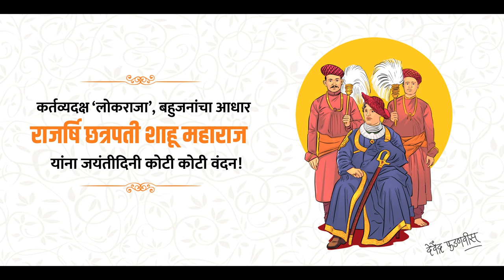कर्तव्यदक्ष ‘लोकराजा’, बहुजनांचा आधार राजर्षि छत्रपती शाहू महाराज यांना जयंतीदिनी कोटी कोटी वंदन!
Tributes to a diligent and beloved people's leader, Rajarshi Chhatrapati Shahu Maharaj on his Birth Anniversary!